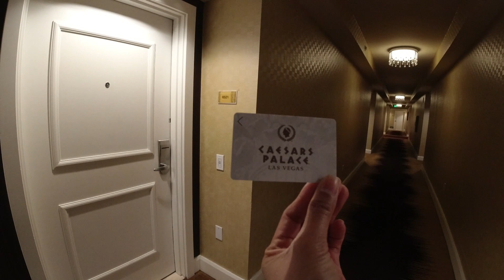We got lost in Caesars Palace hotel ~ David's Naked!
See Jaslove's room with a view, hotel suite in Caesars Palace looking out over the Las Vegas strip.  See the naked status throughout the casinos, and see the amazing Christmas decorations.  Follow Jaslove as she's shops the shops in Caesars Palace.